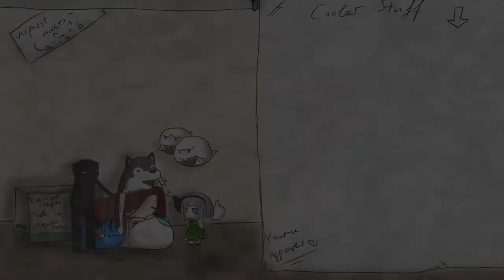Let's Play: Goodbye Deponia *part 12* - Die Sitcom-Familie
Dachtet ihr wirklich, ich bringen im Titel den gleichen Joke wie Gronkh und Wiihawk?

Spiel: Goodbye Deponia
Konsole: PC
Genre: Adventure
Entwickler: Daedalic Entertainent
Studio: Daedalic Entertainment
Altersfreigabe: ab 6 Jahren
Release: 2013

Unterstützt auch unbedingt die Entwickler durch einen Kauf, wenn euch das Spiel gefällt.

Ihr habt einen Wunsch? Unterstützt mich damit.